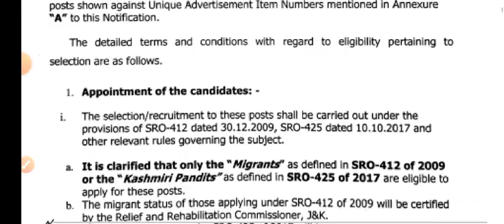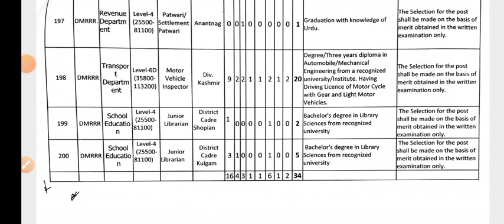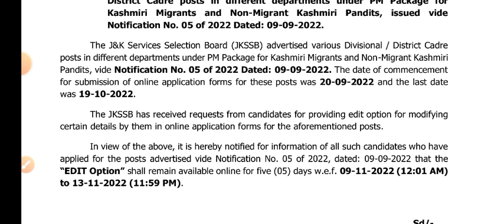JKSSB New Update Out l